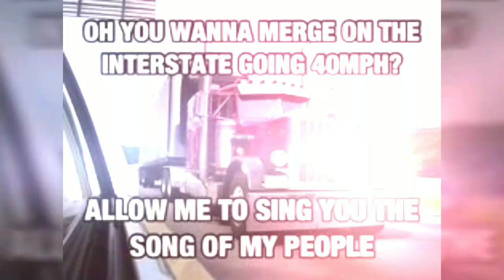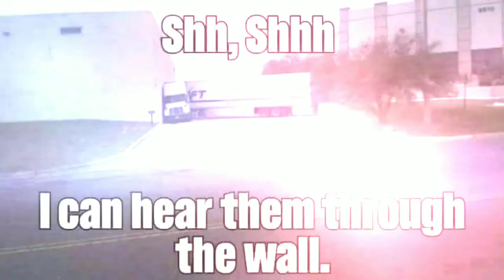Funny trucking memes from around the web 2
Funny trucking memes from around the web.